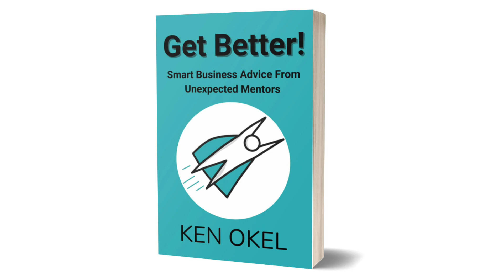Get Better! Easy Hike Earl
The Easy Hike Earl chapter showcases a great example of why it’s important to understand client exceptions. Earl was a nature guide who mistakenly believed that everyone wanted to do the kind of hikes that he enjoyed.

Others considered them to be nothing more than a guided, forced march.

The Easy Hike Earl problem can also happen with employee training, as well as customer offerings. You can’t take people’s expectations for granted.

Let’s make sure you stay on the right path in this special bonus material from my new book, Get Better!

Pick up your copy of Get Better! today at Amazon

Want to perform better at work? Ken Okel learned about the importance of performance on the job while working in careers in Broadcast News 📺, Hurricane Relief 🌀, and Professional Ballet 🩰. Yes, it's an unusual combination but in each and every field, Ken Okel had to perform at a high level, every day, under pressure. As a motivational keynote speaker, Ken shares from his experiences to help you raise your level of performance on the job.

A library of thought leadership is available to you from conference speaker, Ken Okel 🎤. To read his articles, watch videos from his corporate and association presentations, and hear his podcast (The 2 Minute Takeaway), visit his

🆓 Get my three part course on improving your performance on the job

Ken is the author of the books, Get Better )and Stuck on Yellow